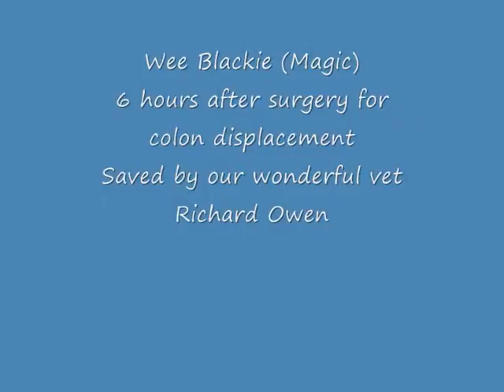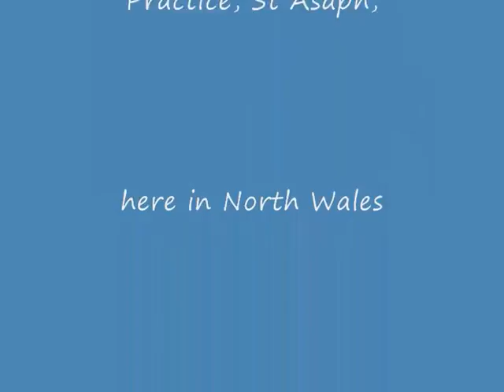Wee Blackie_Recovery_Colic Surgery_after6hrs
My horse, wee blackie after being in surgery, displaced colon pushing the cecum.
Started on Thursday 28th at 3pm and spent all through the night into the next morning until 5am, when we gave him the final painkiller and called the vet, he looked dead..then lo and behold, we got him up 5 mins before vet arrived again and did another test and the decision was made as a final attempt to go for surgery. When we got to the surgery, he had a slight improvement, he had travelled fine,, and lunging was done and the displacement did move slightly, and we hoped the best. We left him at 9am but by 12 noon the decision was made to operate. The operation only took about one and half hours and then it was just a matter of waiting...this is him now 6hrs later. He's a brave boy and I was elated and exhausted.